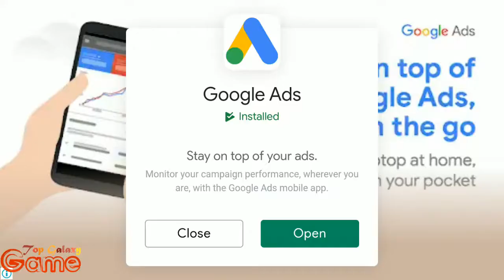Real Turbo Drift Car Racing Games Free Games 2020 | Android GamePlay | Top Galaxy Game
Top Galaxy Game : Gaming channel about Android games, gameplay, walkthrough and much more..

►Game Information =

Turbo Drift Race 3d : New Sports Car Racing Games
Turbo Mobil Car Racing game is designed for fans of extreme car racing new games

Conquer street and sky in turbo mobil car racing new Game, a mix of high- octane driving and level mode racing. Turbo car new games is one of the best arcade level modes racing game with stunning 3D graphics in racing garage. Turbo drift 3d car racing new games is a HD game designed for fans of extreme car games with real dream turbo mobile cars in new games with super graphics. The ultimate levels mode racing in the city streets, countryside roads and seashores featuring amazing vehicles. Addictive game play and intense traffic competition in new games. The only way to win is to race as fast as you think that you are driving like a jet. Super car racing on the highway, drag and drift driving with no worries for death! Race in your car on the best car games racing track around the world. You will really enjoy car racing game 2020 where you will sit inside racing car & perform a perfect shift of gears with new 3d race games. You can get a speed boost up with perfect shift & gain nitro to perform more drift and beat your rivals in speed racing tracks. We have set controls for easy drift racing for kids or everyone. You may have played lots of street racing games but this is the best highway racing game ever in huge car simulator.
Real Turbo Drift Car Racing Games- Free Games 2020 best story free racing game for you. There are multiple real cars available in the garage. Accelerate and break the speed limits with best racing cars. The rules are very simple in car games. Drive cars fast and race your way to finish line. There will be rival racers as well. Well trained and expert racing drivers will give you a challenging race in new games. In new car games your competition is very hard, need to race with nitro car without limits on fast car racing tracks & make it best racing game. The modern race game gives you a perfect opportunity to rule as free racer. There are different racing cars to thrive you to play this game.

Turbo Drift Race 3d- New Sports Car Racing Games Gameplay:
Select your race car and play button. The off road race will start in a while. Rev high on the start line and launch your speed car in gear. Thrive your speed car for more fuel consumption and burn rubber on the real race track.

Challenging Racing:
You can test your car driving skills in the game. The real race track is smooth and does not even have a single bump. The realistic challenges with modern cars will double the fun of driving fever game.

Drive Through Real Turbo Drift Car Racing Games- Free Games 2020:
The race features some collectibles as well. You can drive through the nitro boosters and flame up your car in speed. Collect gold coins in the off road driver game. Enjoy car drift & dont get car crash like a crazy car driver due to extra speed racing with asphalt pickup coz roads have too many sharp turns be careful. Don't give up, you should have to win races because there are no limits for car driving.

Climb on Top of Leader’s board:
Ranking leaderboard for racing drivers universally. Become number one car racer by competing in more race car events.

User Friendly Controls:
The car racer game has very easy controls. You can use different controllers to control your super car. Use buttons or gyro sensors whatever suits you most in 3d racing game. Tap and hold the acceleration to speed up your modern car. Dodge the rival racers and try to make your run to the finish line in first place to win modern racing event.

Features:
Multiple super cars to choose
Nitrous boost to speed up turbo car
Awesome realistic 3D graphics
Easy and simple controls